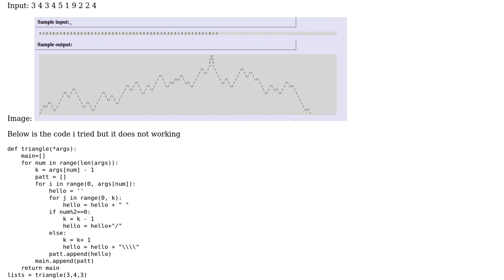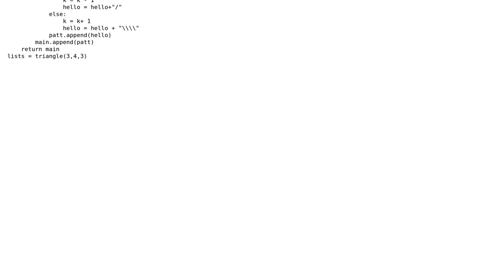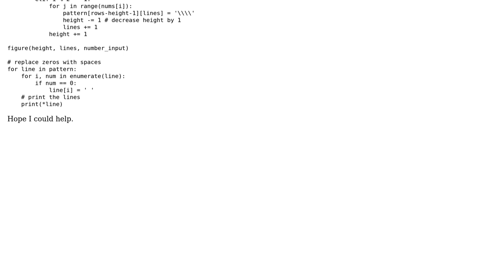How can I draw a pattern without using any third party libraries, and the sequence of input?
With thanks & praise to God, and with thanks to the many people who have made this project possible! | Content (except music & images) licensed under CC BY-SA | Music | Images & others | With thanks to user Syed Ghouse user EacyCoding and the Stack Exchange Network Trademarks are property of their respective owners. You are responsible for your own actions.